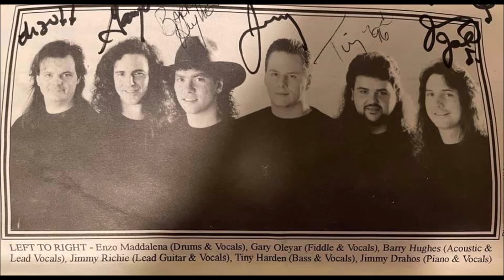When the sun goes down - Pony Express 1991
Local Cleveland band from the 90's. DEMO COVER. Sorry if the quality is bad, you'd sound terrible too after 30 years in a box. Enjoy.